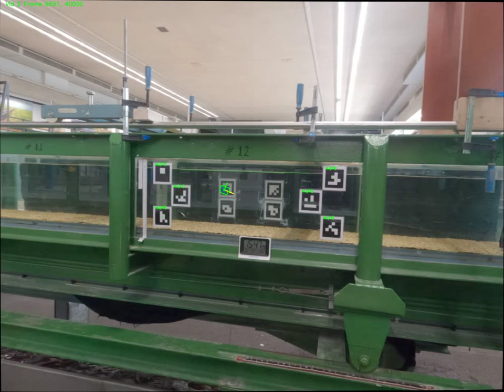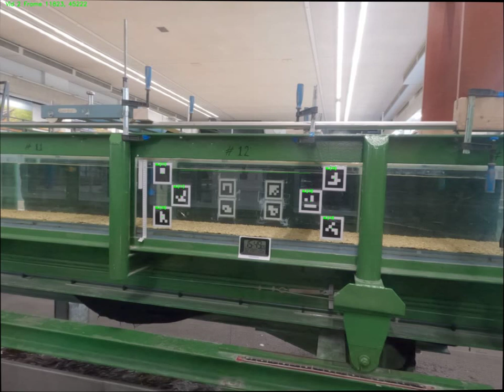Small plastic films in turbulent flows: Film HDPE 15 V3 - Automatic detection